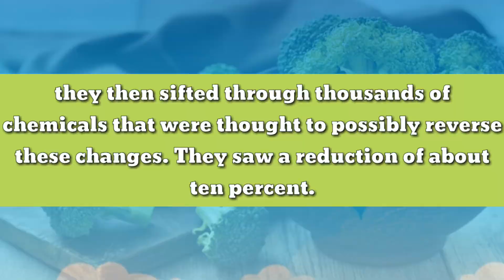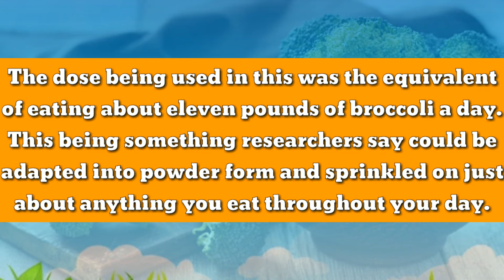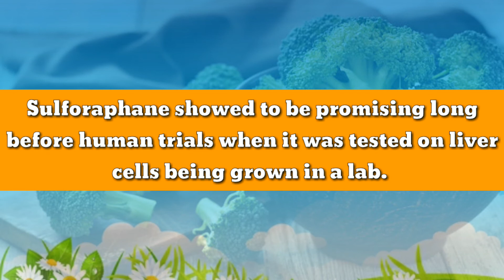Broccoli Could Be a Secret Weapon Against Diabetes, Science Says - Natural diabetes